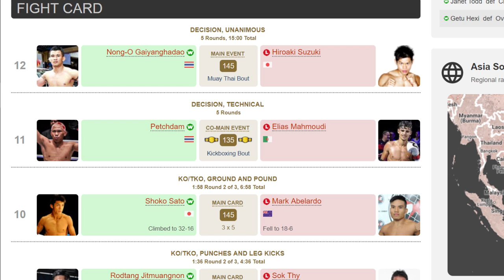ONE Championship Warriors of Light FULL RECAP AND RESULTS!!!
💯💯💯Throwing in kickboxing and Mauy Thai is extremely fresh and entertaining. Had a lot of finishes, a lot of stand up fights, some good ground and pound, and some submission attempts/counters. ONE impresses yet again.

Full MMA Results (Via MMAjunkie):
Main Card

Shoko Sato def. Mark AbelardoTKO (punches)
Pongsiri Mitsatit def. Robin Catalanknockout (knee) - Round 1, 3:05
Kazuki Tokudome def. Adrian Pang TKO - Round 2, 1:27

Preliminary Card

Pieter Buist def. Kota Shimoishiknockout (knees) - Round 2, 3:55
Hexi Getu def. Ovais Shahunanimous decision - Round 3, 5:00